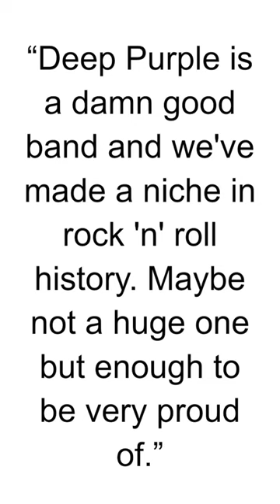HBD - Jon Lord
Hammond organ player, best known for his role as a founding member of the legendary rock band Deep Purple. Here are some key points about Jon Lord:

Birth: Jon Lord was born on June 9, 1941, in Leicester, England.

Early Career: Before forming Deep Purple, Jon Lord played in several bands, including The Artwoods and Flower Pot Men. His classical training and interest in orchestral music influenced his approach to rock music.

Founding Member of Deep Purple: Jon Lord co-founded Deep Purple in 1968 along with Ritchie Blackmore, Ian Paice, Nick Simper, and Rod Evans. Deep Purple became one of the pioneering bands in the hard rock and heavy metal genres.

Hammond Organ and Keyboards: Jon Lord's distinctive sound was characterized by his use of the Hammond organ and other keyboards. His classical training allowed him to incorporate classical and baroque elements into Deep Purple's music.

Innovations in Rock Music: Jon Lord's contributions to rock music, especially his use of the Hammond organ, helped define the sound of Deep Purple. His classical influences added a unique dimension to the band's music.

Concerto for Group and Orchestra: In 1969, Jon Lord composed "Concerto for Group and Orchestra," a groundbreaking piece that combined rock and classical music. It was performed by Deep Purple and the Royal Philharmonic Orchestra at the Royal Albert Hall.

Solo Career: Jon Lord released several solo albums, showcasing his versatility as a musician. His solo work often explored a fusion of rock and classical elements.

Collaborations: Outside of Deep Purple, Jon Lord collaborated with various artists and participated in different musical projects. He worked with musicians from diverse genres, demonstrating his ability to adapt to various musical styles.

Deep Purple Reunion: Jon Lord left Deep Purple in 2002 but later rejoined the band for their 25th anniversary tour in 1999 and continued to perform with them until his retirement in 2002.

Illness and Death: Jon Lord was diagnosed with pancreatic cancer and passed away on July 16, 2012, at the age of 71.

Jon Lord's legacy extends beyond his contributions to Deep Purple. His innovative approach to keyboards in rock music and his exploration of the intersection between rock and classical genres have left a lasting impact on the music industry.